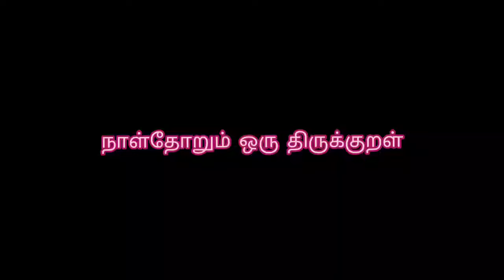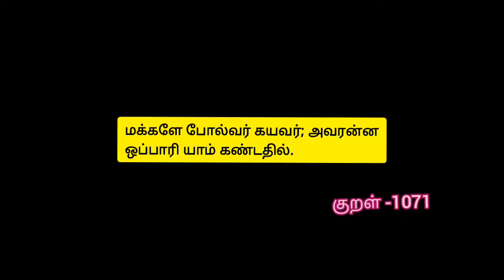நாள்தோறும் ஒரு திருக்குறள் | Daily One Thirukural | Day-48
குறள் : 1071
மக்களே போல்வர் கயவர் அவரன்ன
ஒப்பாரி யாங்கண்ட தில்.

மு.வ உரை :
மக்களே போல் இருப்பார் கயவர்  அவர் மக்களை ஒத்திருப்பது போன்ற ஒப்புமை வேறு எந்த இருவகைப் பொருள்களிடத்திலும் யாம் கண்டதில்லை.

கலைஞர் உரை :
குணத்தில் கயவராக இருப்பர் ஆனால், நல்லவரைப் போலக் காட்டிக் கொள்வார் மனிதர்களிடம் மட்டும்தான் இப்படி இருவகையான நிலைகளை ஒரே உருவத்தில் காண முடியும்

சாலமன் பாப்பையா உரை :
கயவர் வெளித்தோற்றத்தில் மனிதரைப் போலவே இருப்பர்; விலங்கு பறவை போன்ற பிற இனங்களில் அவருக்கு ஒப்பானவரை நான் கண்டது இல்லை.

Kural 1071
Makkale Polvar Kayavar Avaranna
Oppaari Yaanganta Thil

Explanation :
The base resemble men perfectly (as regards form); and we have not seen such (exact) resemblance (among any other species).